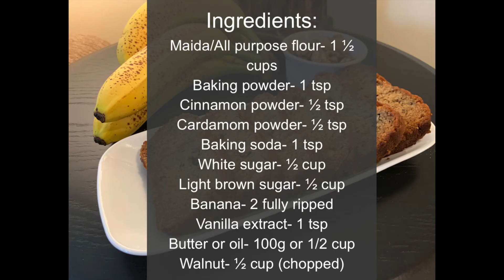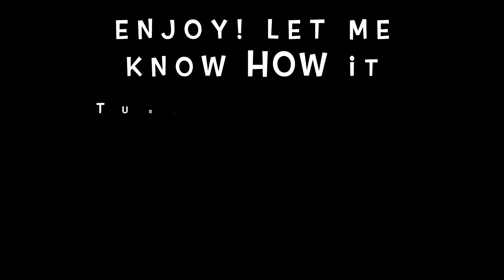Eggless Banana Walnut Bread | Eggless Banana Bread With Walnuts Recipe | How to make Banana Bread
Ingredients:.
Maida/All purpose flour- 1 ½ cups
Light brown sugar- ½ cup
Banana- 2 fully ripped
Vanilla extract- 1 tsp
Butter or oil- 100g or 1/2 cup
Walnut- ½ cup (chopped)